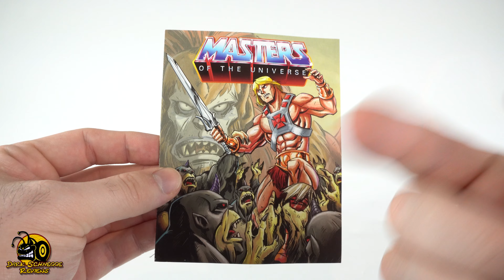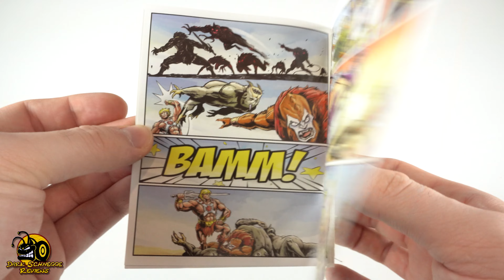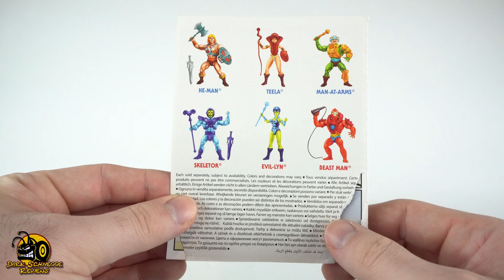Mattel | Masters of the Universe: Origins TEELA Review [German/Deutsch]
Teela, Captain der Royal Guard am Hof von Eternos, darf in keiner Masters Sammlung fehlen. Auch die Origins Version ist ein gute Verbesserung zur Vintage Version.

00:00​ Intro
00:10 Verpackung
02:41 Mini Comic
04:07 Teela Übersicht
04:57 Teela Details
07:29 Beweglichkeit
08:51 Schlangenstab und Schild
10:16 Fazit